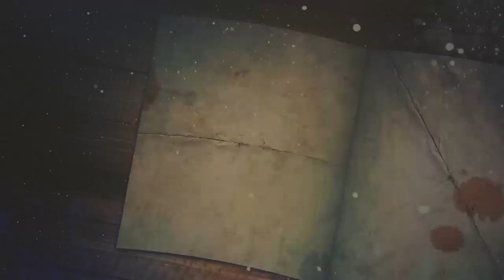גם הנפילות שלך הם משמיים ! - מסר קצר לפרשת מסעי תשפ"ב | הרב אשר דרוק